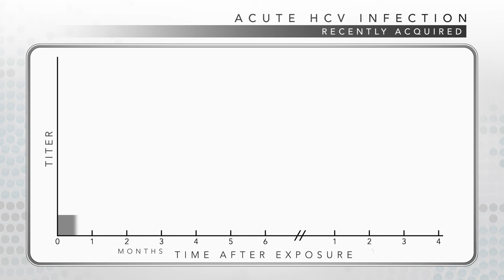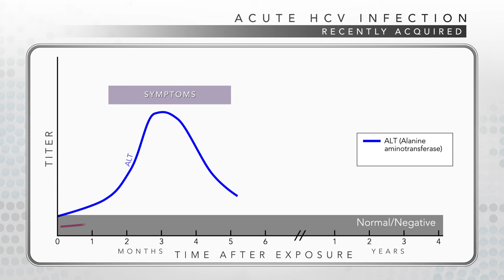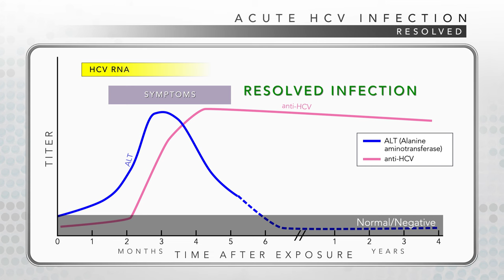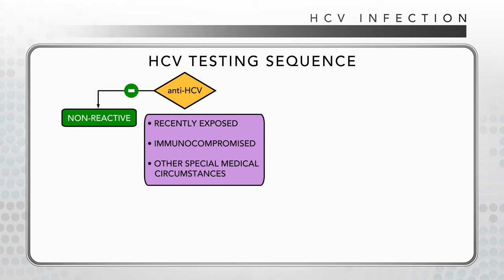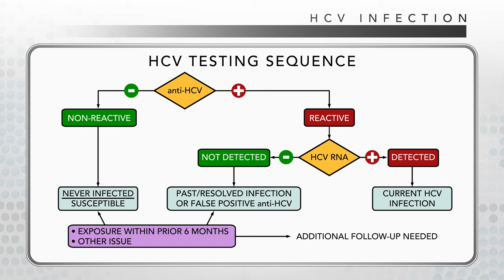Hepatitis C: CDC Viral Hepatitis Serology Training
This training video covers the different serologic tests and serological diagnosis for acute and chronic Hepatitis C virus (HCV) infection and helps the learner understand the meanings of serologic markers and interpret serologic test results.